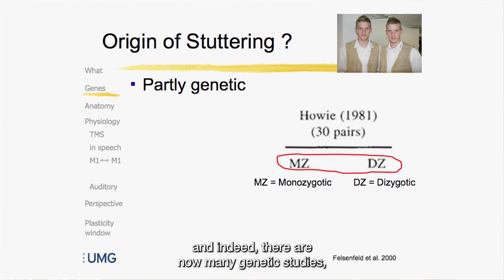Here's a preview of "Neurophysiology of Stuttering" Oxford 2011 (#6710)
The entire 56 minute video is available for a small fee at: StutteringHelp.org/Streaming

Neurophysiology studies the function of the central and the peripheral nervous system through the recording of bioelectrical activity, whether it is spontaneous or stimulated.

During this presentation, Martin Sommer, M.D., gives an overview of essential neurophysiological findings that improve our understanding of the pathophysiology of stuttering.

Recorded live at the 2011 Oxford Dysfluency Conference in England.